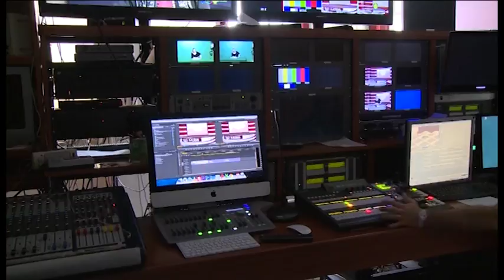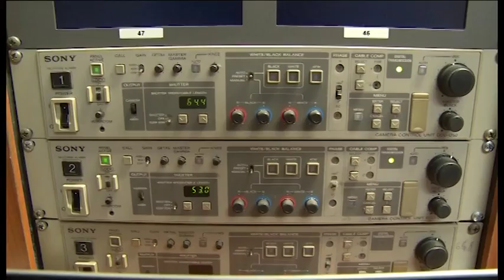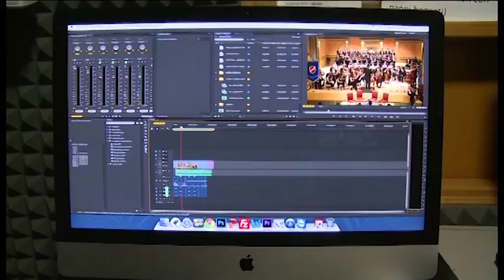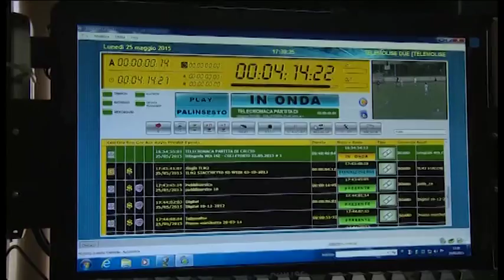Contributi a Tv locali, Assostampa : "a rischio 400 posti "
Dura presa di posizione di Assostampa Molise sui finanziamenti statali alle Tv locali escluse dai benefici da un emendamento al decreto mille proroghe voluto da Governo Conte. " Sono a rischio oltre 400 posti di lavoro e il pluralismo dell'informazione" Ha dichiarato Giuseppe Di Pietro Presidente di Assostampa